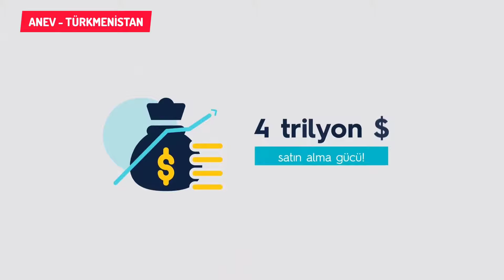2024 yılı Türk Dünyası Kültür Başkenti: Anev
2024 yılı Türk Dünyası Kültür Başkenti: Anev

Aşkabat yakınlarında Kopet Dağı ile Karakum Çölü arasında yer alan Anev kenti, 2024 yılında Türk Dünyası Kültür Başkenti ilan edildi.